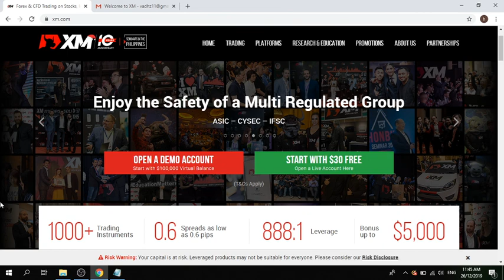Anong account ang gagamitin sa pag trade sa forex - Tagalog tutorials